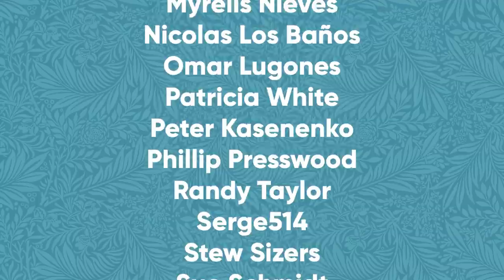Cuban Grandmas and their Superstitions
"I'm not superstitions... but I am a little stitious." - Michael Scott 🔮

Happy Friday the 13th, cousins! Who else performs some of these superstitious rituals?

[CREW]

Camera and lighting by: Kevin Bosch

Written by: Jenny Lorenzo & Kevin Bosch

Editing by: Jenny Lorenzo

Set PA: Anais Bergues